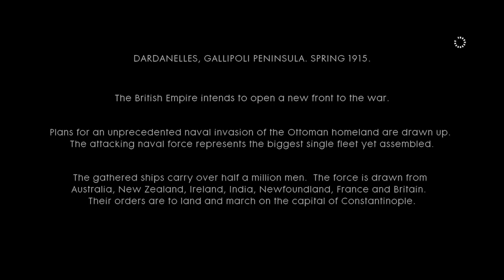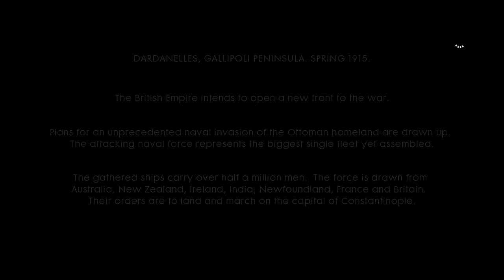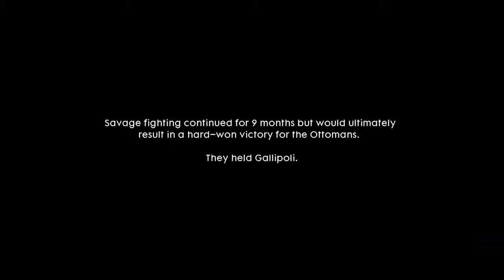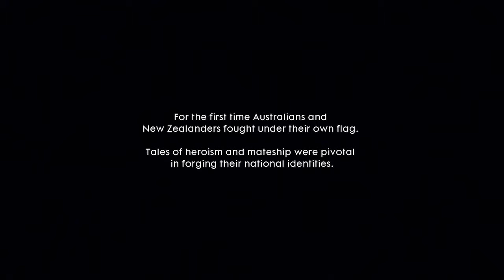Battlefield 1: The ANZAC Spirit – Part 2 – The Game Gent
Gallipoli 1914. The Aussies are having a tough time. Lets experience this part of Australian history.